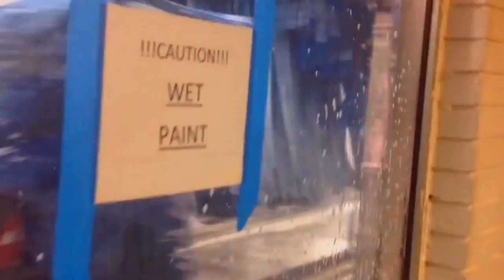jax car wash